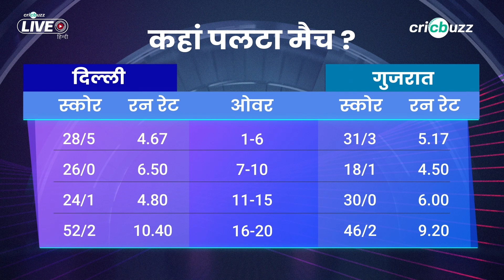DC eke out a thriller vs GT in Ahmedabad! Cricbuzz Live reacts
Delhi Capitals have stunned Gujarat Titans in Ahmedabad as they win a low scoring thriller by 5 runs. Virender Sehwag & Manoj Tiwary react, on Cricbuzz Live Hindi